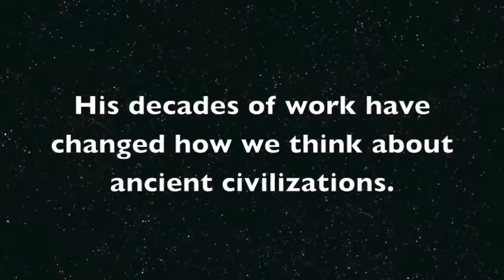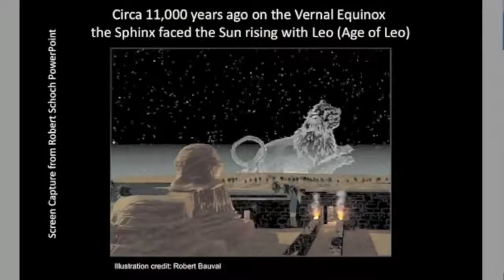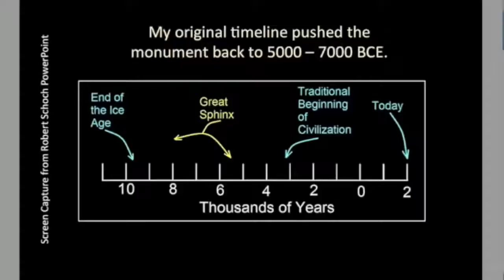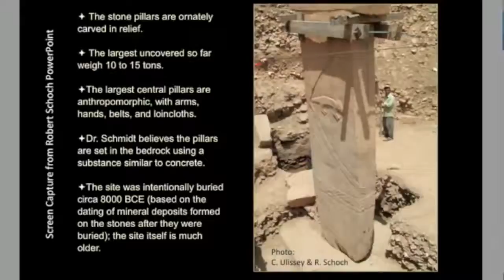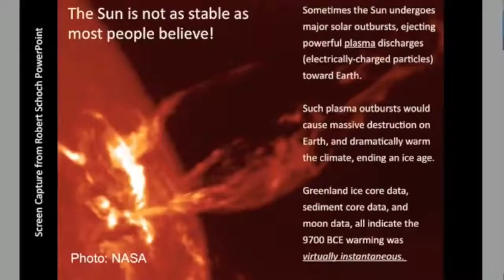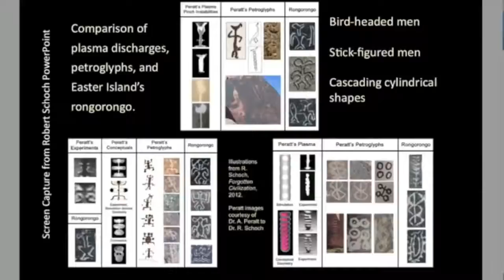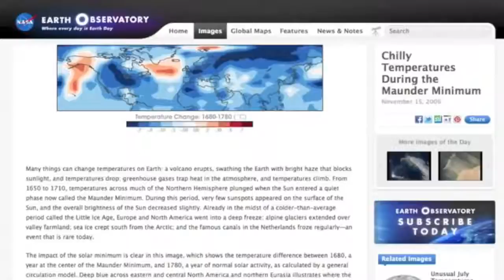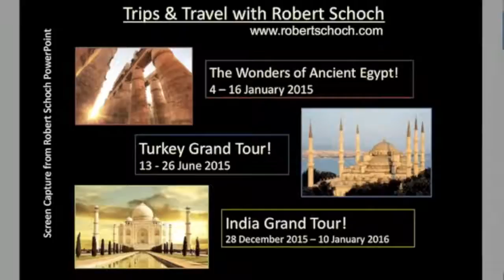HD Documentary Egyptian Sphinx - The Sphinx, Gobekli Tepe, Ancient Catastrophes Dr Robert